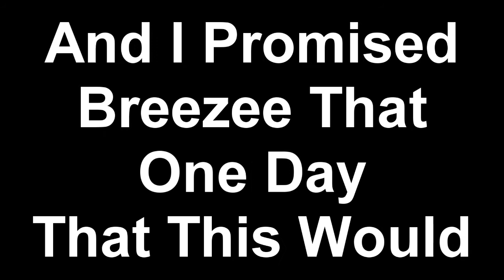Breezee Epic No Scope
So playing some search about a 3-4 years ago, idk, we hadnt even prestiged yet, so it was definitely close to the begining of launch since i made it all the way to 8th?
Anyway, my friend Breezee got this insane no scope
so i said i would upload it for him
and now i am ahahah
a few years later lol